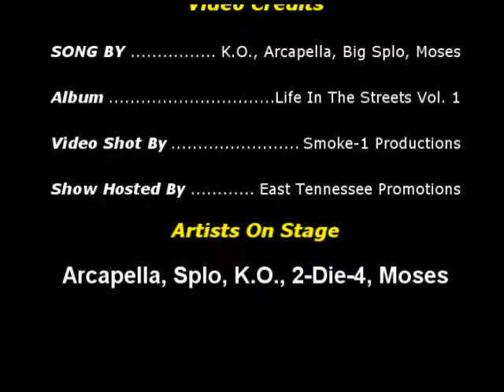Dem Eighty Six Five Boyz Preform - Throw Down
On Stage Preformance by: Dem Eighty Six Five Boyz
Song By: K.O., Arcapella, Big Splo, Moses
Artists On Stage: Arcapella, Big Splo, K.O., 2-Die-4, & Moses
Video Was Shot By: Smoke-1 Productions